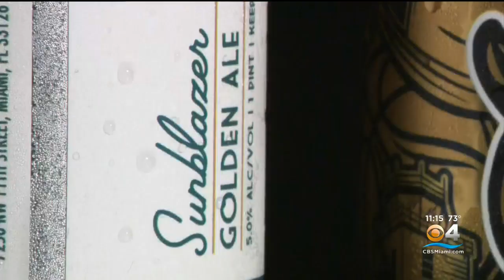'Golden in color with pillowy foam,' FIU gets own beer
CBS4's Gabby Arzola reports on Florida International University's new beer, the Sunblazer.